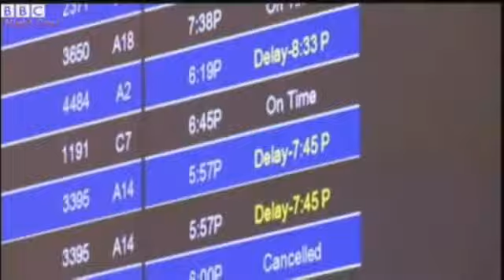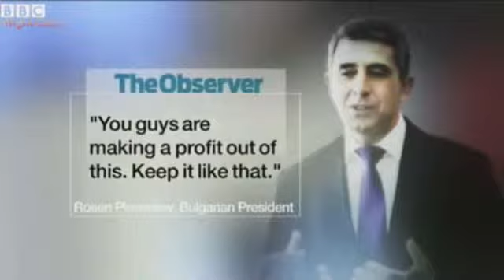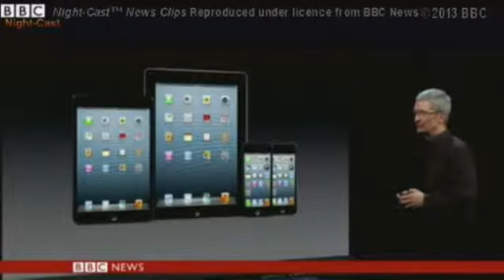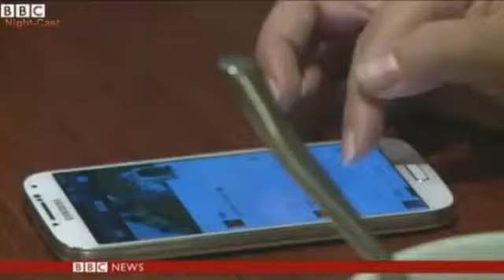Night-Cast.TV News program - 23-Dec-2013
• Snow and ice hit US and Canada - huge power outages
   • UK weather - Heavy sea conditions in Southampton
   • Bulgaria warns Cameron over migrant plans
   • 'Atmosphere of fear' in South Sudan town of Bor, says UN
   • Coptic Christians in Egypt hope for better days
   • Iraq sectarian conflict creates misery
   • Cuba's Raul Castro calls for better US relations
   • Apple signs iPhone deal with China Mobile